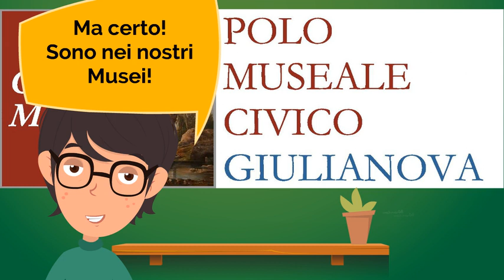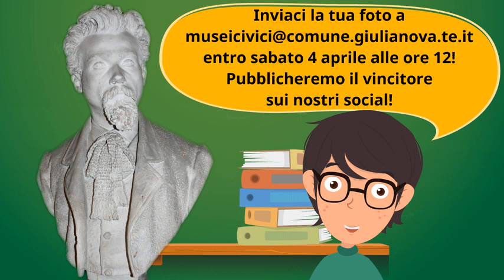Pagliaccetti120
📣 Che Pagliaccetti120 abbia inizio! A 120 anni dalla morte del grande scultore dell'Ottocento, i musei civici di Giulianova lanciano il gioco per tutte le età che ci accompagnerà fino al 10 maggio 🤩 Modalità di partecipazione nel video